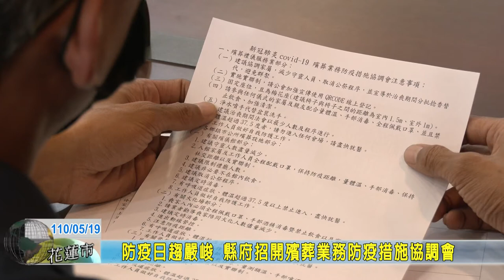20210519 06 防疫日趨嚴峻 縣府招開殯葬業務防疫措施協調會